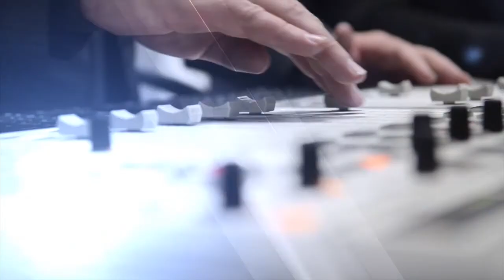Kobus Nel - Fairtree Capital - 23 Jun 2017